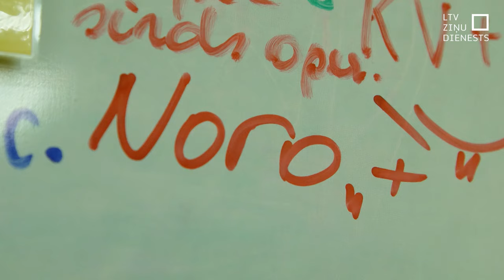BKUS Infekciju nodaļā gan A, gan B tipa gripas pacienti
Nodaļā, kurā ir vieta 36 pacientiem, jau ārstējas 38. Gan zīdaiņi, gan pusaudži. Tik akūta situācija izveidojusies Bērnu slimnīcas Infektoloģijas nodaļā. Tur pacientiem atklāta gan A, gan B tipa gripa. Infektologi atzīst, ka B tipa gripas atklāšana tik agri ir pārsteigums arī viņiem. Taču galvenais aicinājums vecākiem ir nesteigties uz slimnīcu pie pirmajām saslimšanas pazīmēm. Gan kovidu, kas bērniem norit viegli, gan gripu var ārstēt mājās.